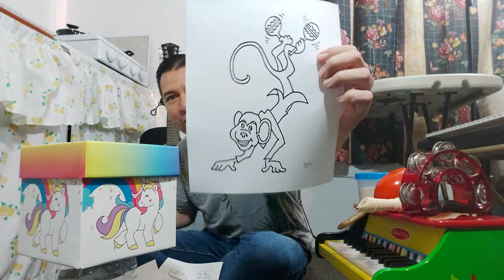Rinoceronte tambor. Juguemos con artículos de cocina para utilizarlos como instrumento musical🎵🥁🥁🥁🥁🎼